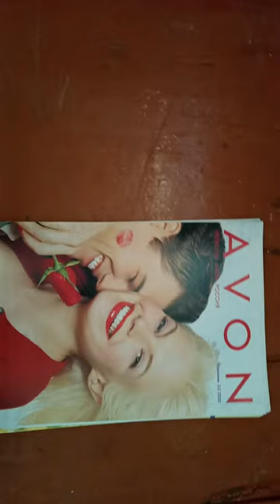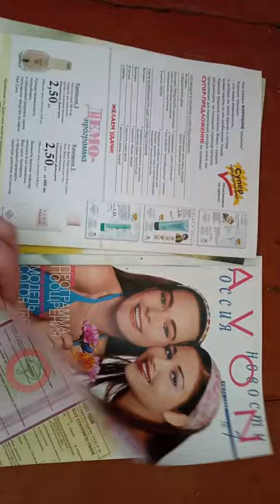Новости avon конец 90-х